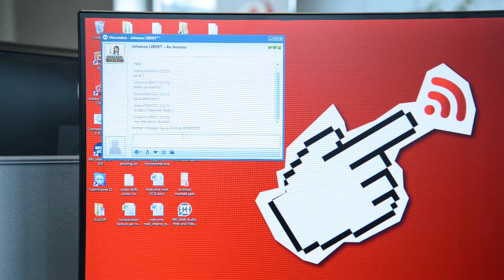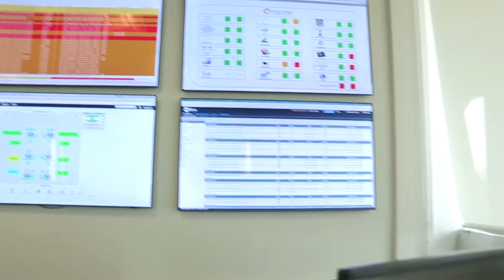Hub One Case study